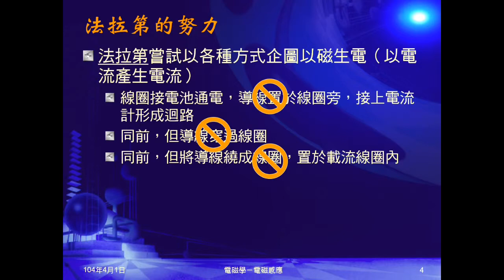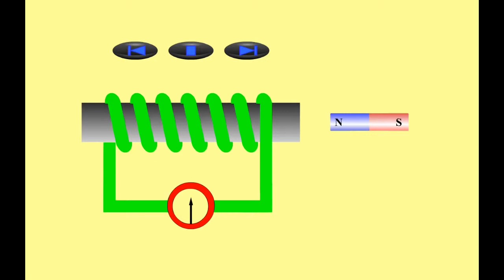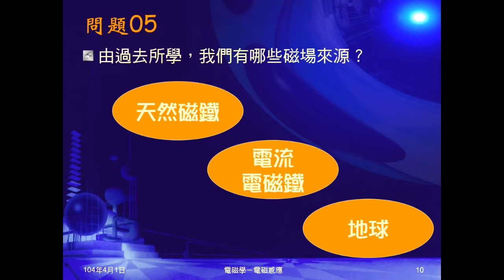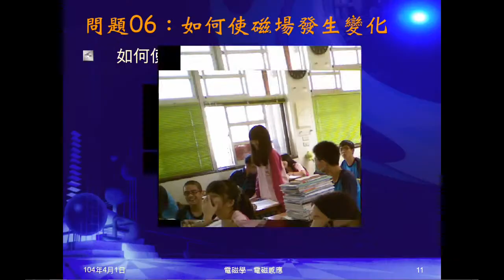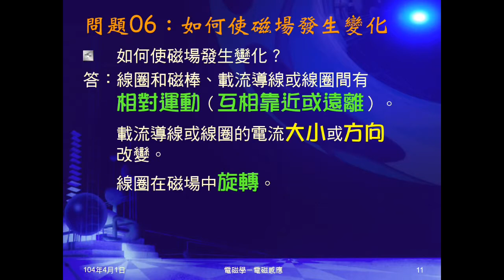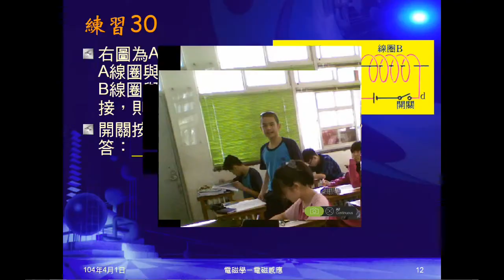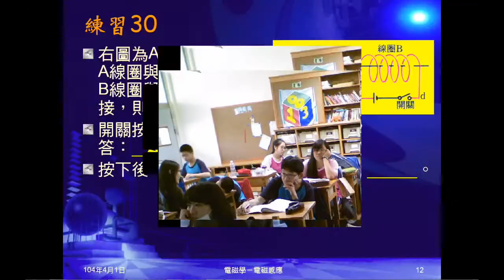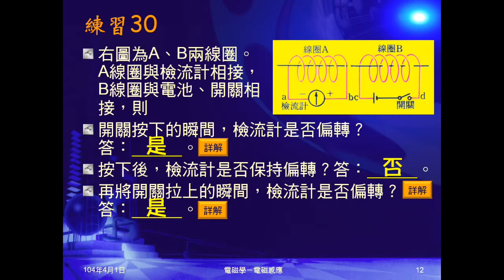103學年國三理化 磁與電磁學30：磁場變化與感應電流、問題0506、練習30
介紹法拉弟發現電磁感應的歷史，說明感應電流及產生感應電流的條件。指出物理上磁場發生變化的意義。問題05問磁場來源。問題06問如何使磁場發生變化。練習30問打開、保持通路、切斷電路等情況，有無感應電流。